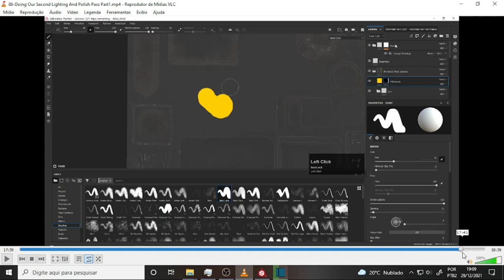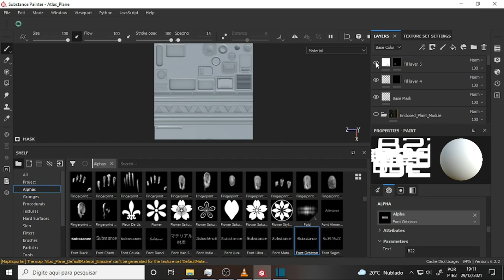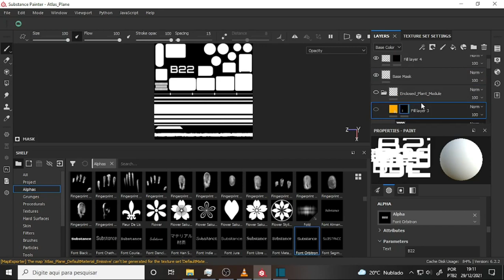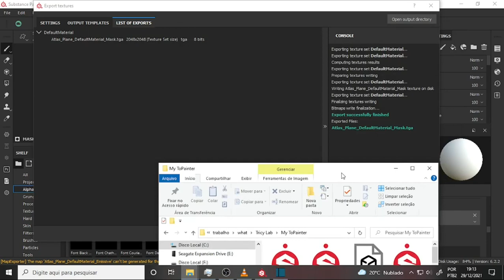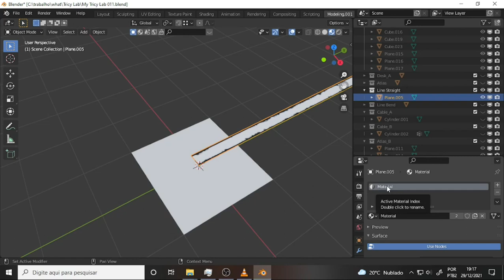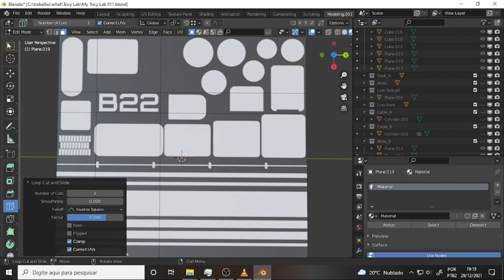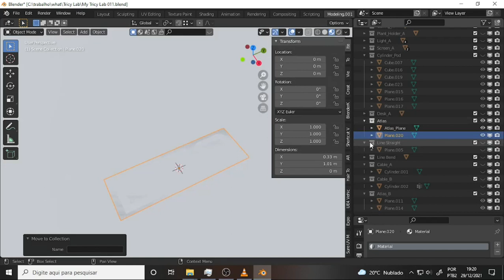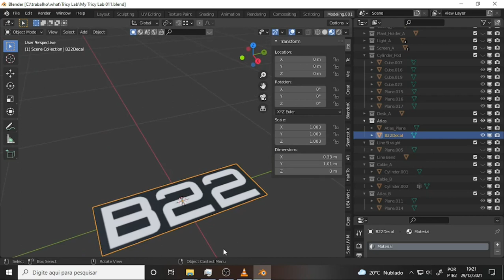what DEV 1586 Last Decals 8